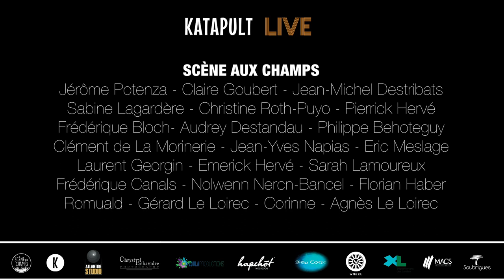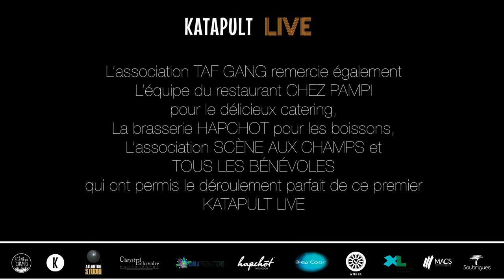KATAPULT Live : Fétiche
Holmes, Hayet & Queheille, c’est élémentaire mon cher Watson…
Observez à la loupe et vous serez envoutés par le Fétiche.
               Jimmy ce sont tes Voodoo Childs ?
               Oui !!!
Un sortilège entre passé et futur, une ellipse temporelle rock sortie de la tête d’un Redhead so british.
Max, Tito, Titi sont passés au fil du rasoir et sont maintenant en pleine lumière, on attend le dénouement de l’épopée de ces 3 intrépides.
Alors si tu n’as pas encore connu la sidération de leurs riff  “They’ll give it right back to you one of these days” ...

TITRES:
00'01'': WOMAN FOR ME
03'31'': MRS SPLENDID
06'55'': STYLISH CLOWN
13'10'': LUCIFER'S GIRL
17'23'': BUFFALO
22'22'': ROCK STUPID
26'11'': WE TRIED
32'00'': CASTLES IN SPAIN

Captation Vidéo et Montage : LOULA Productions
Mix Son : Atlantide Studio Mixage Mastering

Katapult Live / Scène aux champs - La Mamisèle / Mai 2019